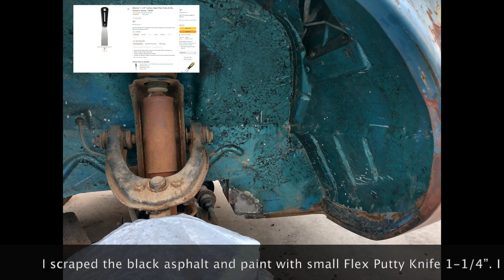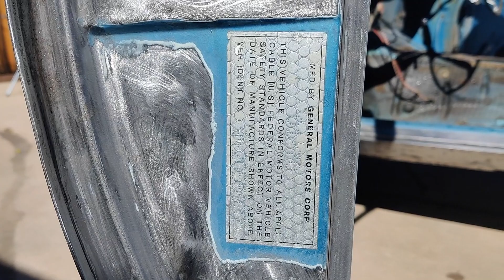1970 OPEL GT RESTORATION - 04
Opel GT,
Opel GT felújítás,
Restauro Opel GT,
Renowacja Opel GT,
Restaurare Opel GT,
Реставрация Опел ГТ,
Renovácia Opel GT,
Opel GT obnova,
Opel GT restauración,
Opel GT restaurering,
Opel GT restorasyonu,
Opel GT phục hồi,
Retrocarshow ,
ретро ,
ретроавто ,
ретроавтомобиль ,
опель ,
oldtimer car,
youngtimer car,
Car show,
Автомобилно шоу,
Autoshow,
Car body shop,
Karosseriewerkstatt,
车身车间,
Autokarosárna,
Carrosserieværksted,
Carrosseriebedrijf,
Auto kerepood,
Carrosserie,
Φανοποιείο αυτοκινήτων,
Autókarosszéria műhely,
Carrozzeria,
ಕಾರ್ ಬಾಡಿ ಅಂಗಡಿ,
자동차 바디 샵,
ຮ້ານ​ຂາຍ​ຮ່າງ​ກາຍ​ລົດ​,
Auto virsbūvju veikals,
Automobilių kėbulų parduotuvė,
Каросерија за автомобили,
Bilkarosseriverksted,
Warsztat blacharski,
Oficina de carro,
Atelier de caroserie auto,
Кузовной цех,
Аутолимарска радња,
Autokarosáreň,
Avtokleparska delavnica,
Taller de carrocería,
Bilkarosseri,
Araba kaportacı,
Автокузовний цех,
Cửa hàng thân xe,
Автосервиз,
funilaria,
Мастерская,
FUSCA,
RECUPERANDO PARALAMA DIANTEIRO,
Opel GT source,
Ford restoration,
opel restoration,
citroen restoration,
Peugeot restoration,
Mercedes restoration,
BMW restoration,
Fiat restoration,
Classic `Mini Cooper restoration,
Baby Corvette,
How to rebuild classic car,
How to restore a car step by step,
Steps to car restoration,
Build your dream car,
Classic car secrets,
European classic cars,
American classic cars,
German classic cars,
Classic Car Buying Tips,
Авто класика,
Авто классика,
Ретро автомобили,
Ретро автомобили купить,
Auto bild,
Auto zeitung,
Oldtimer markt,
Oldtimer markt magazine,
Oldtimer restoration,
Oldtimer price guide,
Opel GT price,
Opel GT-Preis,
Opel GT Restaurierung,
Opel GT Rost,
Opel GT-Teile,
Opel GT Kotflügel,
Opel GT Seitenverkleidung,
Opel GT-Scheinwerfer,
Opel GT Unterschied,
Opel GT Karosserieteile,
Opel GT Schweller,
Opel GT Radmutter,
Opel GT Rostprobleme,
Opel GT Restaurator,
Opel GT zu verkaufen,
Opel GT Preisführer,
Probleme mit Oldtimern,
Strip Discs,
Stripping Wheel Fit,
Angle Grinder,
Clean and Remove Paint,
Clean and Remove Rust Welds Oxidation,
Opel GT Scheunenfund,
Opel GT Restauration Monzabla,
Opel GT Blech und Bördel Arbeiten,
Opel GT Kaufberatun,
Old Opel GT Rotisserie Restauration in Bildern,
Restauration complète d'une Opel GT,
Rost ohne Ende - Karosseriearbeiten am Opel GT,
car undercoating,
Opel GT source,